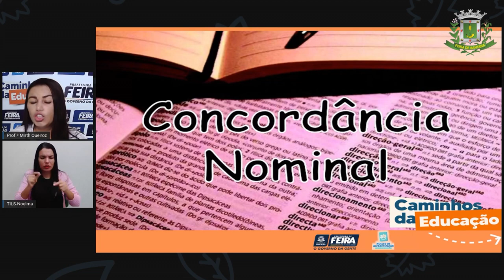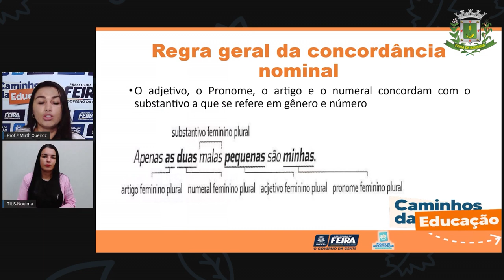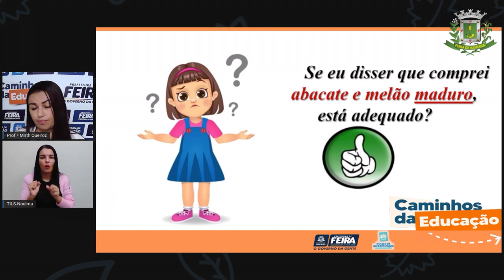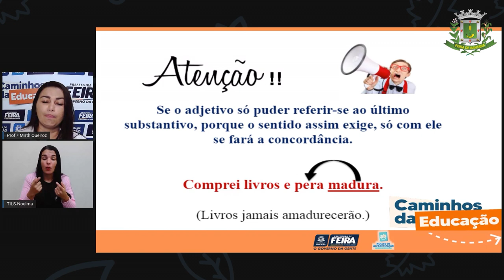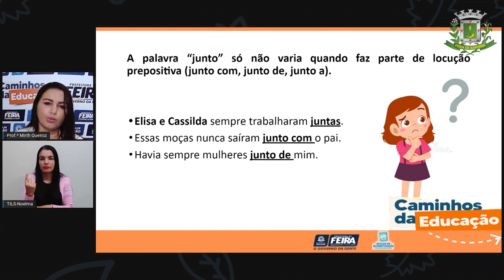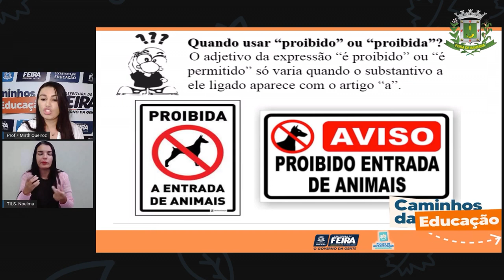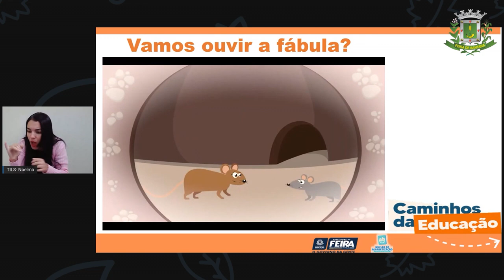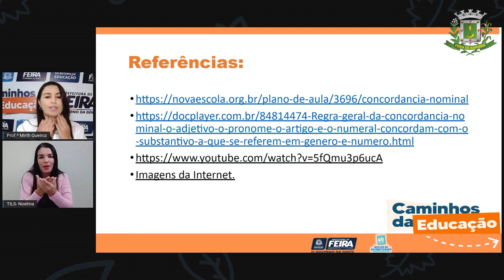4ºANO Aula 27 Profª Mirth Queiroz Linguagens Concordância Nominal